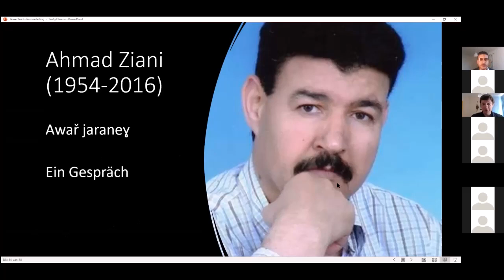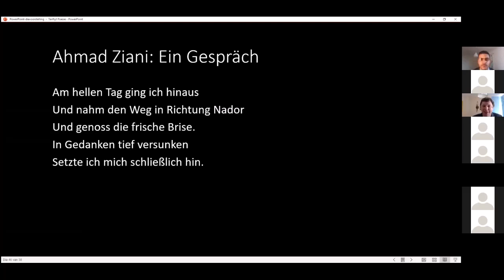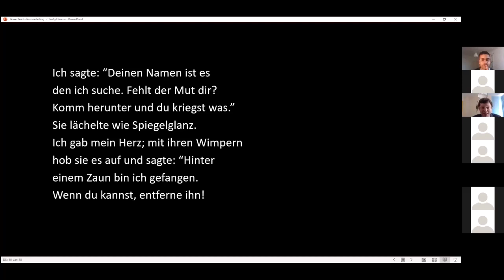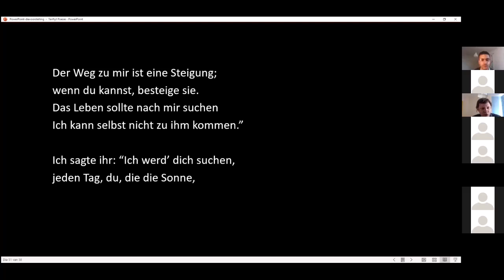Ahmed Ziani - Awař jar aneɣ (Tarifiyt - Deutsch)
Tarifiyt (Tamazight - Berberisch) Gedichtlesung am 7.6.2021.

Seit den 1970er-Jah­ren gibt es eine moderne Tari­fiyt-Literatur, die sich auch in­ten­siv mit gesellschaftl­ichen The­men befasst. In der Lesung ist Poesie zu den Themen Mi­gra­tion, politische Unter­drückung und kulturelle Verfremdung von Dich­tern wie Ahmad Ziani, Ab­­delwahid Hennu und Ali Amazigh zu hören. Die deutsche Über­setzung wur­de eigens für diese Veranstaltung ange­fertigt.

Taskla tamudernect n tmazixt n arrif tebda deg iseggwusa n 70. Tasekla ya tehtemma aṭṭas s lmawaḍiε ijtamaεiyya. Di temddit a a nɣar tiqessisin n izřawiyen Ahmed Ziani, Abdel­wahid Hennu d Ali Amazigh issawařen x utlaε d lqemε ssiyasi d useḥqar n tussna imaziɣen. Tɣuri ya a tiři s yiřs n Tmazixt n arrif d Tlimant.

Für Arabisch-deutscher Literaturkreis (ArDeLit) und Ev. Forum Münster e.V. Gefördert durch das Ministerium für Kultur und Wissenschaft des Landes Nordrhein-Westfalen.